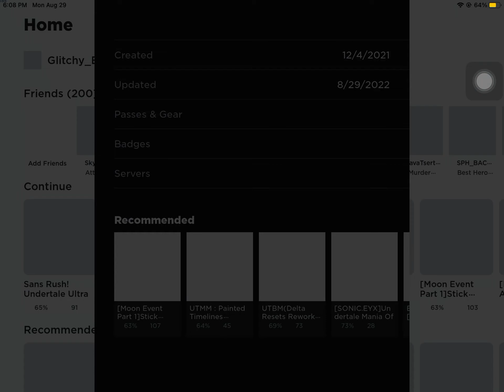Undertale Monster Mania .Shadow Monster Man.The Finale Guardian.THE Finale Guardian.Sans Rush.